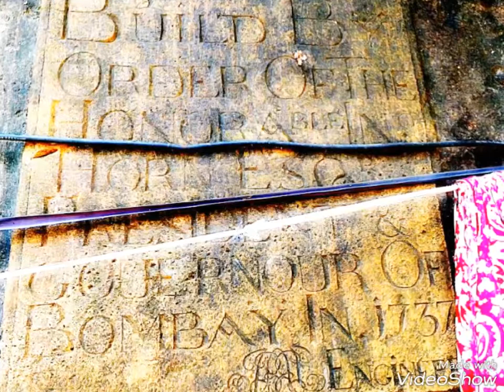Dharavi Fort काळा किल्ला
काळा किल्ला
मुंबईमधील धारावीची अस्ताव्यस्त पसरलेली झोपडपट्टी वसाहत जगप्रसिद्ध आहे. याच वसाहतीमध्ये असलेला धारावीचा किल्ला हा काळा किल्ला म्हणून प्रसिद्ध आहे.
सात बेटांची मुंबई, पुर्वी असलेल्या या बेटांवर सरंक्षणासाठी किल्ले बांधलेले होते. अशा आठ – नऊ किल्यांच्या नोंदी आपल्याला आढळतात. या मधील काही किल्ल्यांचे नोंदी आपल्याला आढळतात. या मधील काही किल्ल्यांचे अस्तित्व पुर्णपणे नाहीसे झाले आहे तर काही कसे बसे तग धरुन आहेत.
अशा किल्ल्यांपैकी एक किल्ला म्हणजे धारावीचा किल्ला होय.
काळा किल्ला त्रिकोणी आकाराचा असून याच्या तटबंदीला दरवाजा नाही.
शिडीच्या साह्याने तटबंदीवर चढल्यावर आत पायऱ्या आहेत. तटबंदीच्याबाहेर एक शिलालेख आहे, त्यावरील माहितीनुसार किल्ला १७३७ साली बांधल्याची नोंद दिसते.
माहिमची खाडीच्या दक्षिणतीरावर काळा किल्ला बांधलेला आहे. मराठय़ांनी माहीम खाडीच्या उत्तरेकडील साष्टीचा भाग जिंकून घेतला होता. मराठय़ांची पाऊले केव्हाही मुंबईत शिरु शकतील म्हणून इंग्रजांनी सावधगिरीचा उपाय म्हणून काळ्या किल्ल्याची बांधणी केली इ.स.१७३७ मधे गव्हर्नर असलेला जॉन हॉर्न याने गाढी नदीच्या तीरावर याची निर्मिती केली. या किल्ल्याच्या निर्मितीच्या वेळी शेजारुन नदी वहात होती. आतामात्र नदीच्या पात्रात मोठय़ा प्रमाणात भर घालून रस्ता आणि इतर बांधकामे झालेली असल्यामुळे काळा किल्ला नदीपासून दूर झालेला आहे.
धारावीच्या जगप्रसिद्ध झोपडपट्टीचा विस्तार किल्ल्याच्या भोवतीही वाढलेला असल्यामुळे किल्ल्यापर्यंत पोहोचणे अवघड झालेले आहे. काळाकिल्ला अनोखा आहे. यांची बांधणीही वैशिष्ठपूर्ण असून तो त्रिकोणी आकाराचा आहे. याचे वैशिष्ठ म्हणजे याला दरवाजा नाही. शिडीवरुन तटबंदीवर चढायचे आणि आत उतरायचे. आत उतरण्यासाठी मात्र पायर्‍या केलेल्या आहेत. तटबंदीच्या बाहेरील बाजूस शिलालेख आहे. या लहानशा किल्ल्याचा वापर बहुदा दारुगोळा साठवण्यासाठी इंग्रजांनी केला होता. किल्ल्याच्या अठरा वीस फूट उंचीच्या तटबंदीवर आता झाडीही वाढू लागली आहेत. या झाडांच्या मुळांनी तटबंदीला मोठी हानी पोहोचते आहे
काळा किल्याची तटबंदी एकदा का ढासळली तर परिसरातील झोपडपट्टी किल्ल्याचा केव्हा घास घेईल हे कळणार नाही. धारावी बस डेपो जवळून किल्ल्याकडे जाणारा मार्ग त्यातल्यात्यात सोयीचा आहे.